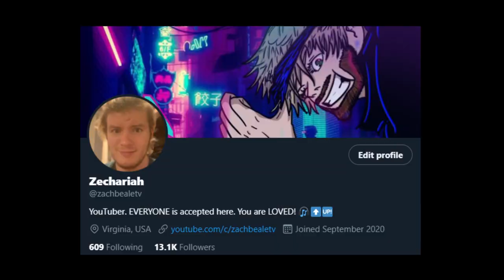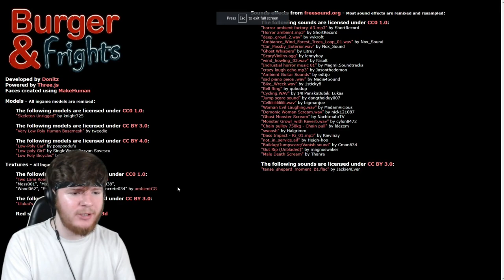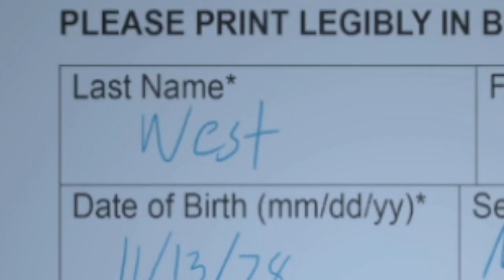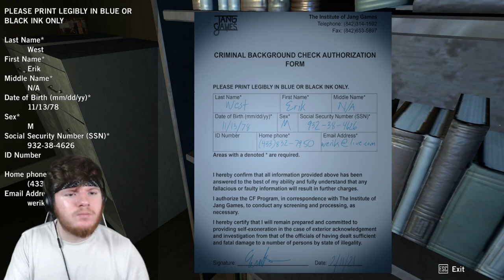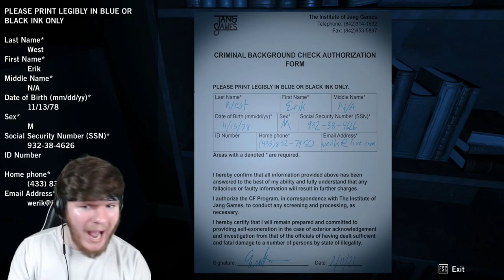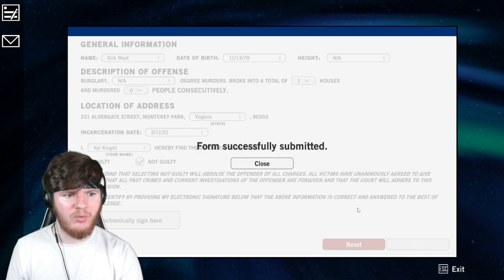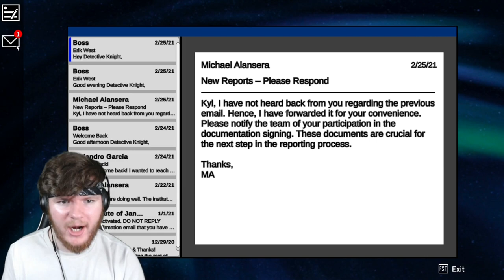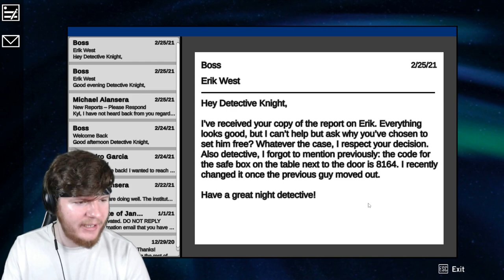NO JOKE... I GOT SO SCARED I COULDN'T EVEN SPEAK. | Three Random Horror Games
Okay. Strap in. This one gets crazy.

So I thought I would sit down and record an ordinary
episode of "Three Random Horror Games" but I was
DEAD WRONG.

Two of these games have insane scares, and plot twists.
I'm not gonna tell you which ones cause I don't want to
spoil it, but boy I was blown away.

Enjoy, I love you!

00:58 Burger & Frights
10:09 Cheating Fate
18:23 DownStairs

psst. if you're reading this, comment "you aint slick"